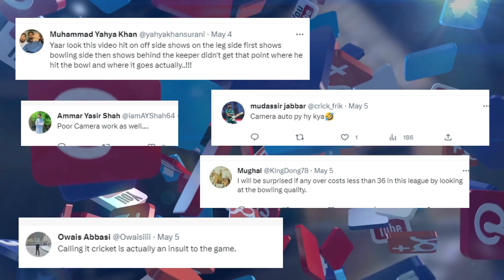46 Runs Scored In One Over In T20 Franchise League In Kuwait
The history of cricket is full of positive and negative records and as the game evolves, records are made and broken very quickly.